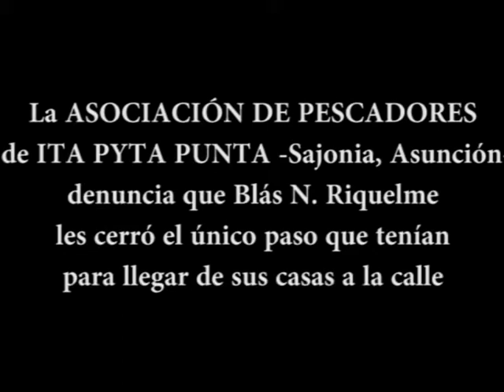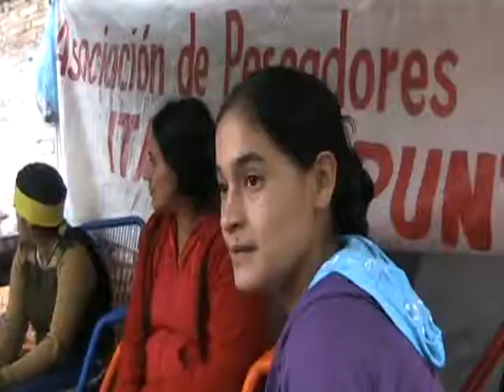Pescadores y vecinos de ITAPYTA PUNTA.avi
Desde el año 2005 miembros de la Asociación de Pescadores de Itapytä Punta solicitan a la Municipalidad de Asunción la servidumbre de paso de tierras municipales para poder llegar desde sus casas - ubicadas en un islote - a la ciudad, al mercado, a centros de salud, al colegio, a sus trabajos. Esto a raíz de que cruzaban el lugar por una estrecha entrada y portones no habilitados.
Cuando volvieron a insistir en el 2007, la Municipalidad les contestó que las tierras pertenecían ahora a Blas N. Riquelme, propietario también de Cereales S.A., empresa vecina al lote por donde deberían circular los vecinos y pobladores del islote llamado Banco Polvorín.
El pasado 18 de junio - 2012 - cerraron con una pared de ladrillos el único acceso de la gente a la calle y pusieron candado al portón de acceso desde la ciudad.
Los vecinos y la Asociación exigen una solución, nos muestran y cuentan sus problemas diarios en la zona.